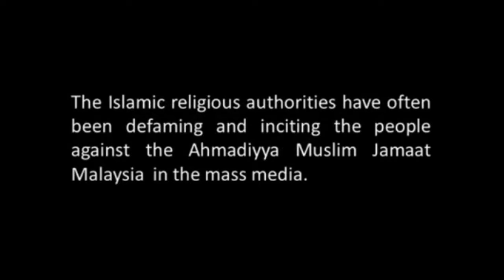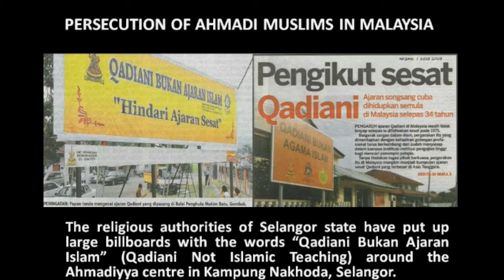PERSECUTION IN MALAYSIA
Di India umpamanya, mereka ( Inggeris) mengizinkan penubuhan gerakan Qadiani. Tujuannya ialah supaya orang Islam berpecah belah"

Mungkin mereka akan berkata mereka tidak faham apa itu Qadiani dan dengan itu mereka memberi galakan kepada penubuhan Qadiani. Tetapi ia berjaya memecahbelahkan orang Islam di India dan juga sekarang ini di Pakistan dan dengan itu orang Islam menjadi lemah

UCAPAN penggulungan perbahasan Presiden UMNO, Datuk Seri Dr. Mahathir Mohamad di Perhimpunan Agung UMNO ke-54 di Dewan Merdeka, Pusat Dagangan Dunia Putra (PWTC), Kuala Lumpur pada 21 Jun, 2003.

Ini adalah salah satu fitnah yang dijaja oleh para ulama kepada masyarakat untuk menimbulkan kebencian, ironiknya pemimpin sewibawa dan sebijak Tun Mahathir tidak terkecuali termakan fitnah yang kotor dan keji ini. Fitnah-fitnah seperti Jemaat Ahmadiyah atau diejek sebagai Qadiani, tidak solat atau puasa, memiliki Kalimah Syahadah, Al Quran dan Kiblat berbeza serta mengubah ayat-ayat suci Al Quran adalah antara fitnah-fitnah yang dilakukan oleh musuh-musuh Jemaat Ahmadiyah.

Pihak kami mendoakan dan mengharapkan agar Tun Mahathir yang telah lama bersara diberikan kurnia untuk banyak membaca dan menyelidiki mengenai Ahmadiyah dan inilah masanya apabila beliau kembali berkuasa untuk memberhentikan fitnah dan mengalakkan penguasa agama atau cendikiawan Islam mengadakan muzakarah terbuka dengan Jemaat Ahmadiyah agar pihak kami dapat membela diri secara terbuka di hadapan masyarakat agar masyarakat terutamanya pihak kerajaan dan media dapat menilai sendiri sama ada tuduhan-tuduhan tersebut adalah pembohongan atau kenyataan sebenar mengenai Ahmadiyah.

Mudah-mudahan dengan semangat "keadilan" dan "harapan" baru ini, Tun Mahathir akan membuka ruang dan peluang kepada Ahmadiyah untuk mendapatkan keadilan selepas sekian lama dibuli dan dianiaya dalam pelbagai bentuk fitnah, peraturan dan undang-undang yang mengatasnamakan negara dan Islam.

Jariullah Ahmad
Pegawai Perhubungan
Jemaat Ahmadiyah Muslim Malaysia